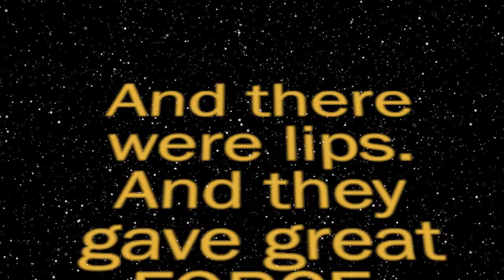Rocky Wars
This is inspired by Disney buying 21st Century Fox.
Yep.
I'm on the Tucson shadow cast for Rocky Horror Picture Show (Heavy Petting) and one of my cast mates, Fun Size, made the joke "In a galaxy far, far away, God said let there be lips" so I made it a thing.

I'm sorry for the shitty text quality for the scrolly part. But it's a meme so get over it.

Social medias （＊＾Ｕ＾）人（≧Ｖ≦＊）:
Instagrams: @mrs_steam_power.exe
Facebook: Samantha Kylo Solo (multiple pages)
Redbubble: @uncannycutie
Musical.ly: @mrssteampower
Xbox gamertag: sammiluv757

SAVOR, CRITICIZE, PLEDGE